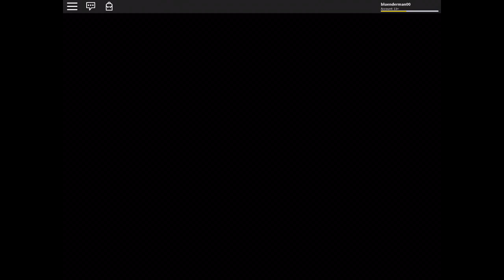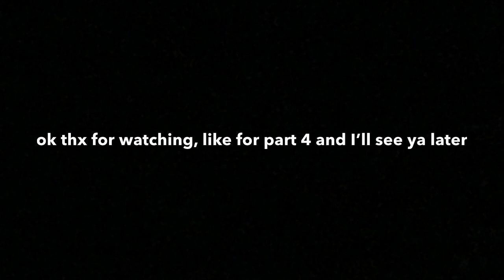Roblox Hotel (horror) Part 3